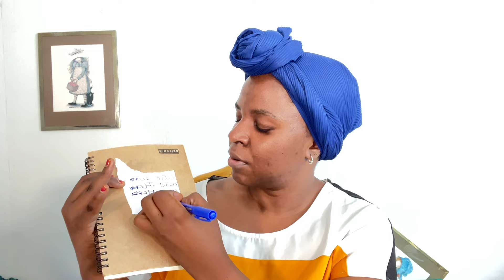Puty this 3 items under your pillow and you must do this 1 thing you will thank me